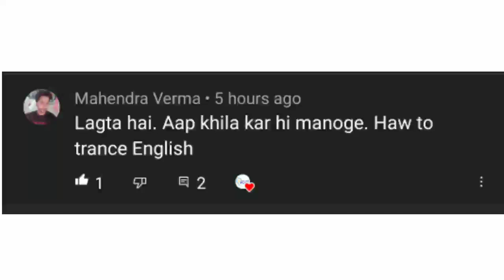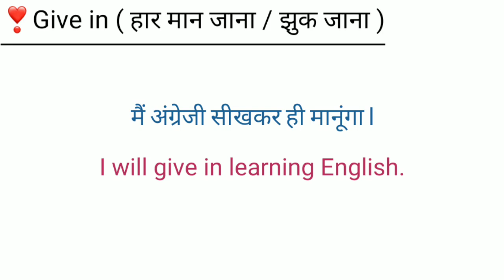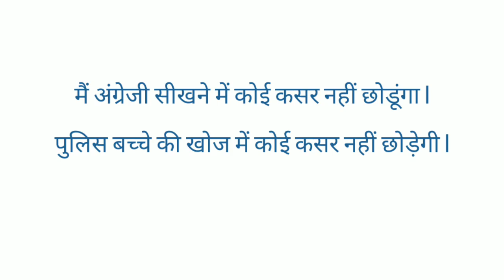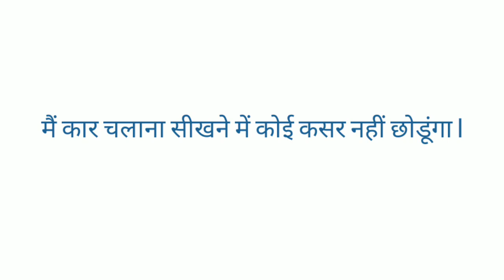कोई कसर न छोड़ना - Meaning In English • Daily Use English Sentences • Vocabulary • Let Me Flow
This video is all about useful Daily use English sentence structures. You can use that in your daily life. I tried to explain those in an easy way so that you should have good grasp over it. That is going to help you to use those in your daily life.

Keep practicing...

NEWSPAPER Vocabulary
English Doubts
English Vocabulary
Vocabulary words
Spoken english
English speaking practice
English speaking
English idioms
English phrases
Idioms and phrases
Simple English
English words